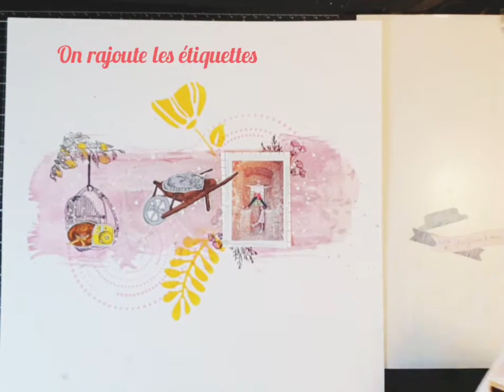DT Les jolies créations | Tuto page Des instants en famille